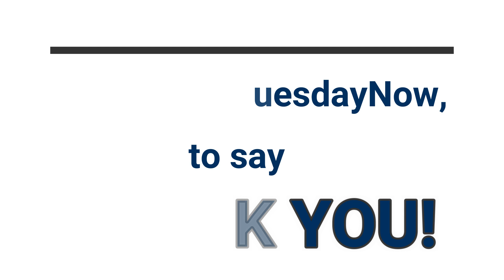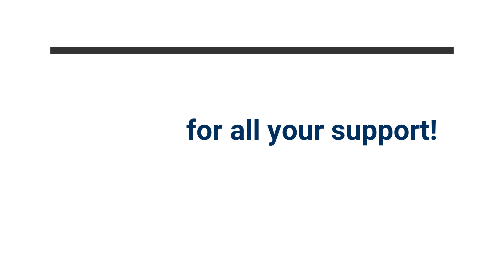Thank You for Your Support!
For GivingTuesdayNow, we want to say thank you for all your support!